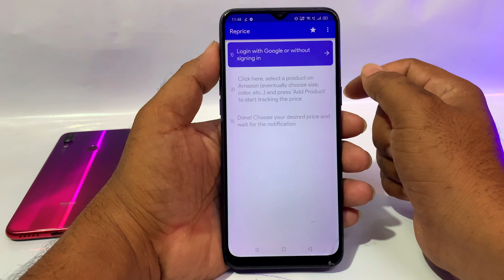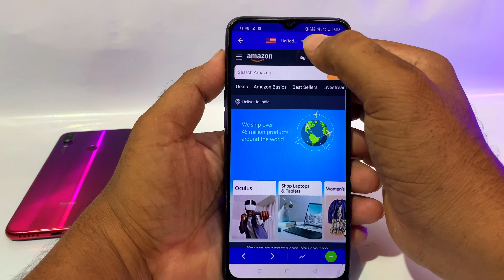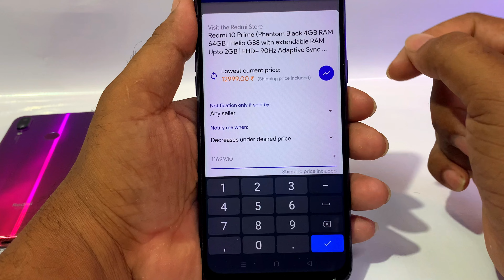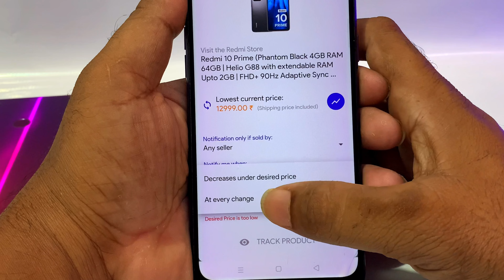How To Set Price Drop Alert on amazon Telugu | How to check Amazon Products Price History in 2022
How To Set Price Drop Alert in amazon Telugu | How to check Amazon Products Price History in 2022

Hi friends this is Vijay you are watching Technical Tricks Telugu youtube channel

Topics Covered :

- how to use price history
- price tracker for amazon
- price drop alert amazon
- price history app
- online product price history
- shopping website price history
- price history tracker
- how to find price history on amazon
- how to set price drop alert in amazon
- check Amazon Products price history
- how to track the price of amazon offer